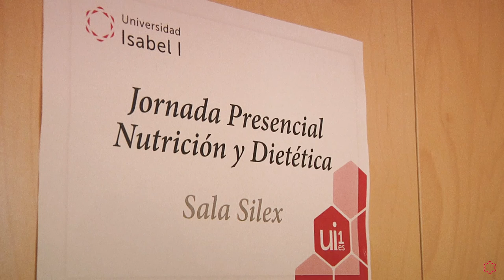Jornadas de Nutrición Humana y Dietética de la Ui1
Resumen de las Jornadas de Nutrición Humana y Dietética que tuvieron lugar en la sede de la Universidad Isabel I el sábado, 26 de noviembre, con comentarios de los ponentes y asistentes a dichas jornadas.